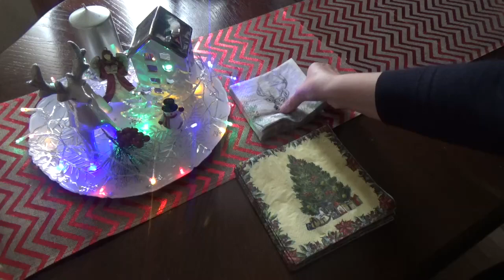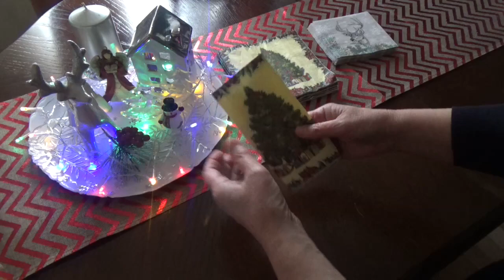ЕЩЁ 1 ВАРИАНТ СЛОЖИТЬ САЛФЕТКУ | Elegant napkin foldning | Dekoracija - salvete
Привет, друзья! В этом видео я поделюсь с вами еще одним способом складывания салфетки. Это очень простой и красивый способ, который украсит любой праздничный стол. Это также может быть полезным умением для работы в ресторане или кафе.
Смотрите мое новое видео и научитесь складывать салфетки профессионально!